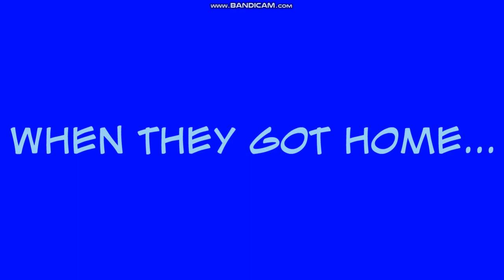Dark Goombella Gets Grounded On St. Patrick's Day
Next grounded video: Dark Mitch Fails To Throw His Textbook At His Teacher/Grounded